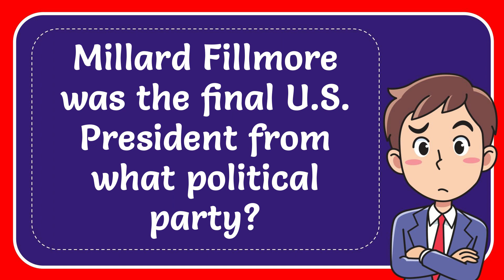Millard Fillmore was the final U.S. President from what political party?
Millard Fillmore was the final U.S. President from what political party? NEW VIDEO#